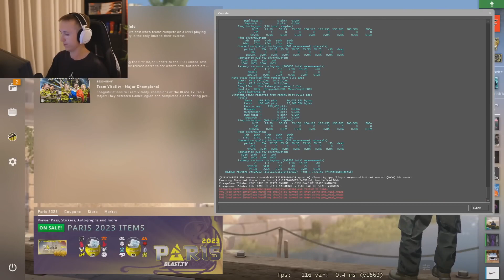Ropz goes SOLO in Global Elite Matchmaking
Follow ropz on Twitch @ ropz

CSGO - Counter Strike: Global Offensive

💬 SOCIALS
► On all socials @ csgohubnet